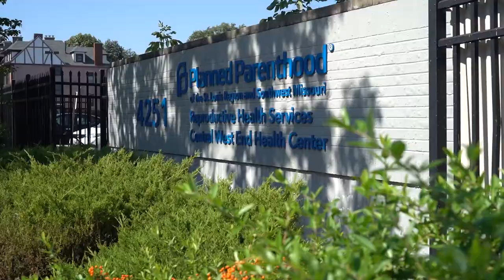3000 Turnarounds for LIFE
Day after day, Coalition for Life sidewalk counselors stand at the gates of the abortion facility, the last chance at life for children scheduled to die inside.

3,000 times a woman has met our sidewalk counselors and left that place of death to choose life-affirming options for the innocent life within them.

Sidewalk counselors face rejection, horrible weather, ridicule, and all manner of difficulty so that time and time again they can offer hope to the women headed inside. And after a rough day, they come back and face it all again so that every child has a chance.

*Beautiful baby still photography by Cori Nations Photography celebrating real babies who survived their risk of abortion.